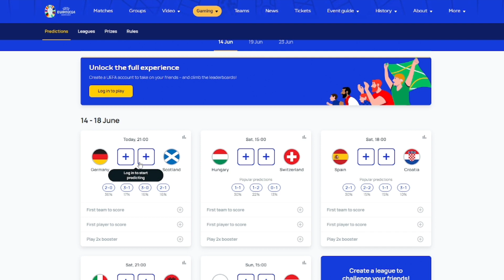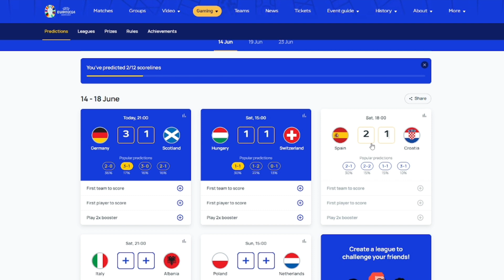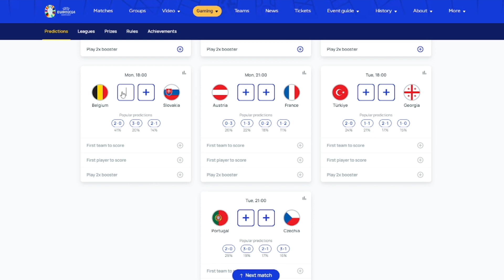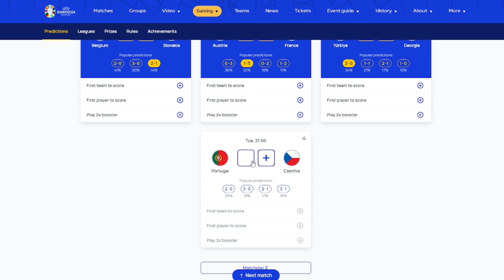TYPY NA 1 KOLEJKĘ! - EURO 2024 odc. 2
👋Cześć, życzę wszystkim miłego oglądania :)
🎬Opis Filmu: TYPUJE MECZE NA EURO 2024 - 1 kolejka!